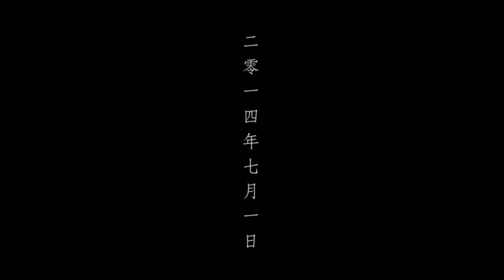吶喊只是抗爭的序幕。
二零一四年七月一日香港遊行 1-7-2014 Protest